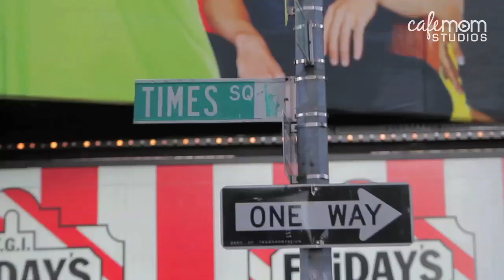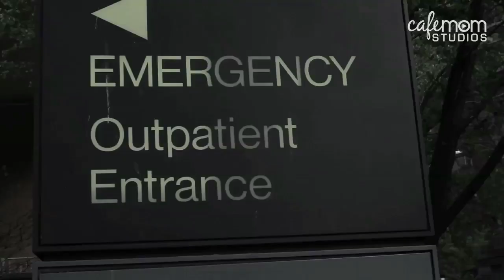I Went Into Labor on New Year's Eve in New York City! - Becky's Story - Birth Stories - Episode 14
It's the biggest night of the year: New Year's Eve in New York City. Can you imagine going into labor and having to drive through the rowdy crowds in Times Square in order to get to the hospital?! Becky did it! Here's how!

Every birth story is as special as the mom and baby involved. In this series, we meet a new mom in each episode, who shares her birth story straight from the heart: from the crazy surprise of seeing that big plus sign, to the tear-jerking delivery and everything in between.